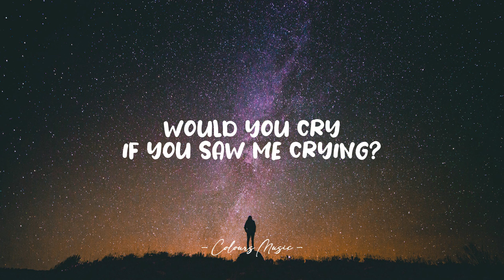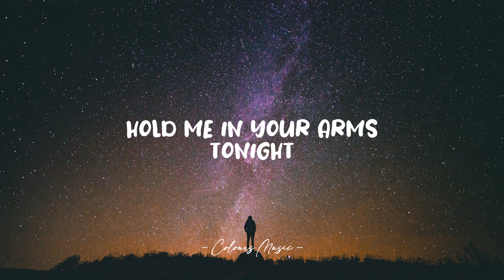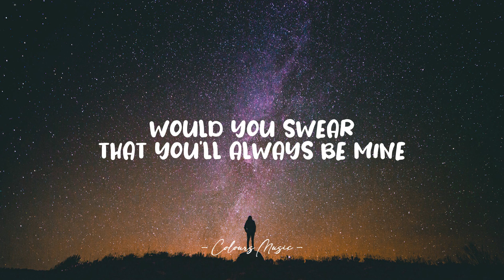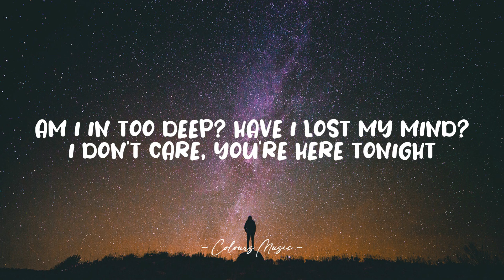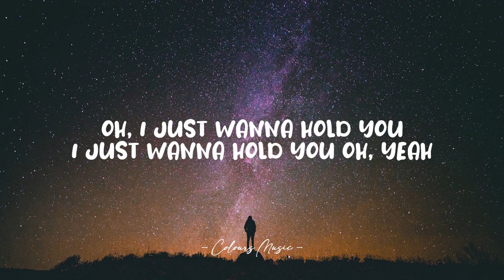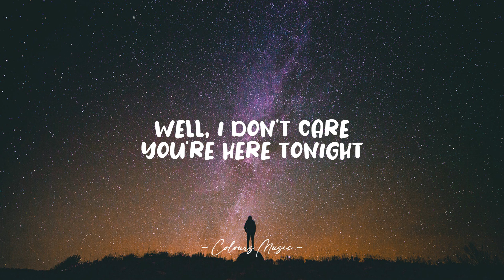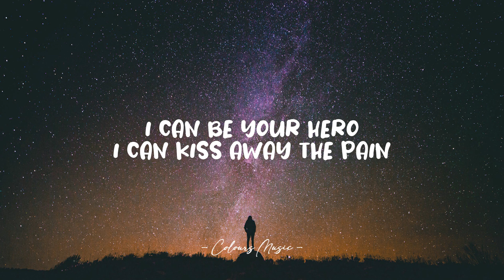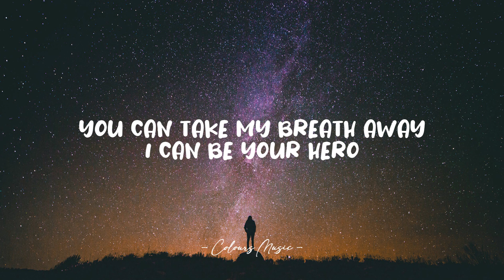Hero - Enrique Iglesias (Lyrics) 🎼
Lyrics video for "Hero" by Enrique Iglesias.

Would you cry, if you saw me crying?
Would you save my soul, tonight?
Would you tremble, if I touched your lips?
Would you laugh? Oh please, tell me this
Now would you die, for the one you loved?

Or would you lie?
Would you run and hide?
Am I in too deep? Have I lost my mind?
I don't care, you're here tonight

Oh, I just wanna hold you
I just wanna hold you
Oh, yeah
Well, I don't care
You're here tonight

I can kiss away the pain (Oh yeah)

And I will stand by you forever